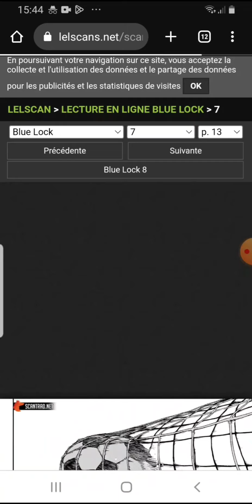VONT T'IL REMONTER VOUS LE SAURIEZ EN REGARDANT CETTE VIDÉO ! BLUE LOCK CHAPITRE 7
dans cette vidéo nous voyons le match que fait l'équipe Z contre l'équipe X l'équipe X mène 5-0 et dans cette vidéo vous découvrirez qui va gagner